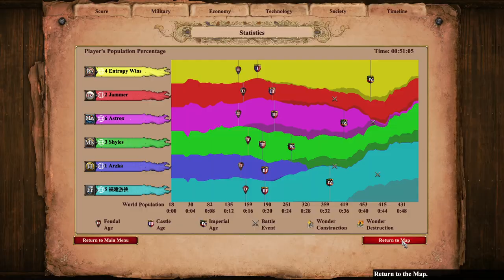African Clearing 3v3